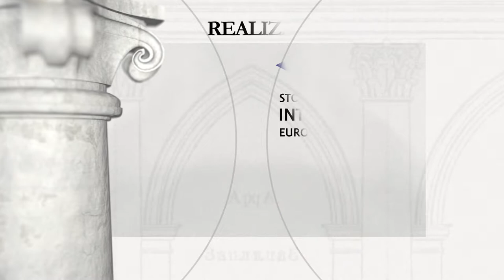Pałac Lubomirskich we Lwowie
Lwów – pałac Lubomirskich na Rynku 10

Fundator: Stanisław Lubomirski, marszałek wielki koronny
architekt Bernard Meretyn, 1764-67, projekt przebudowy Jan de Witte, kontynuacja Sebastian Fesinger

Okazały rokokowy pałac Lubomirskich we Lwowie, zajmujący narożną działkę między Rynkiem a ul. Ruską i Blacharską (obecnie Fedorowa), powstał na miejscu kilku starszych kamienic, w tym dwóch przyrynkowych (Szymonowiczowskiej i Torosiewiczowskiej) o średniowiecznej metryce. W I połowie XVIII w. należały one do Sapiehów. Budowę pałacu w latach 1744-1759 prowadził Bernard Meretyn; kontynuował ją dla nowego (od 1760 r.) właściciela, marszałka wielkiego koronnego Stanisława Lubomirskiego, Marcin Urbanik, a ukończył w latach 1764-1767 Sebastian Fesinger (nadzór nad budową sprawował Jan de Witte). W latach 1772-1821 mieściła się tu administracja austriackich gubernatorów Galicji. W 1895 r. gmach stał się siedzibą Towarzystwa „Proswita”. Obecnie w kamienicy mieści się oddział lwowskiego Muzeum Etnografii i Przemysłu Artystycznego.